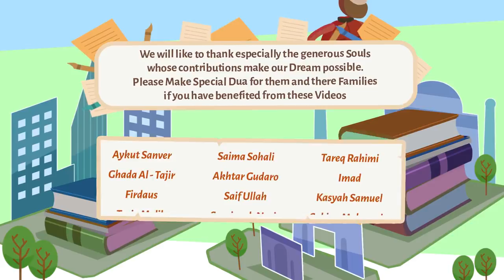How do I Express Anger illustrated Nouman Ali Khan Subtitled